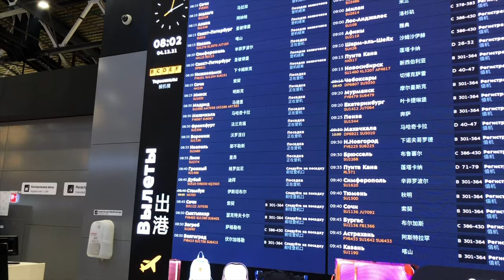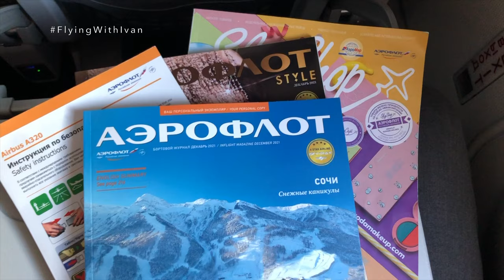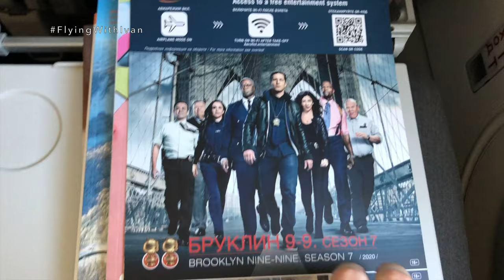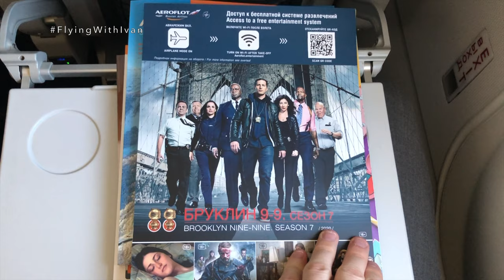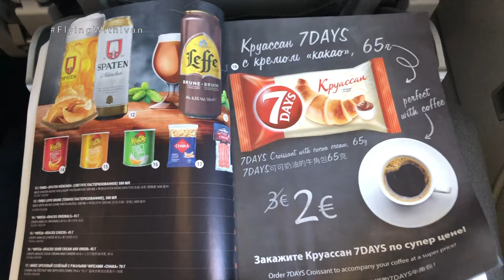Trip Report | Aeroflot Airbus A320 (Economy) | Moscow (SVO) - Saint Petersburg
🇬🇧 Not so long ago, all Aeroflot Bonus Elite status holders, including silver program members, could use a separate security checkpoint at Terminal B of Sheremetyevo (even though it might have not been possible on paper, we don’t know for sure, - turnstile still worked for silvers). Now, priority line for security is available only to business class passengers and those with Elite Plus status (Gold and Platinum) - Silvers can only use the main queue.

🛫This surprised us two weeks ago, when we were departing from Moscow to St. Petersburg. A review of this flight is already here, enjoy!

Flight information:

Airline: Aeroflot SU/AFL
Aircraft: Airbus A320
Reg: VP-BFG
Aircraft Delivery: Apr 2017
Flight Number: Su14
Origin: Moscow (SVO)
Date: December 2021
Flight duration: 1 hour 5 mins
Destination: Saint Petersburg